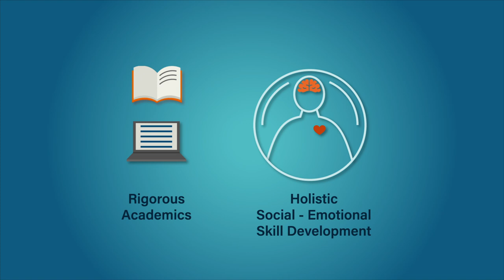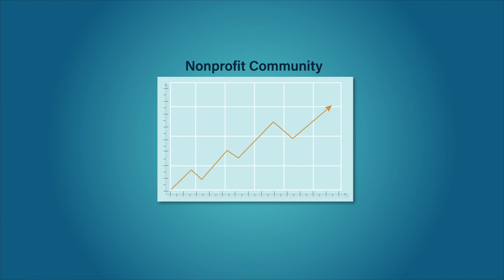What is a public charter school?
Making Waves Academy is a public charter school. What does that mean? It can be a little confusing, but the most important piece to know is charter schools are public, cost-free, and serve a diverse student body.

Like traditional public schools, charter schools are public schools. Charter schools teach state-approved curriculum and adhere to all the guidelines that govern California public schools. All our core subject teachers need to be credentialed. There are a few important differences. Charter schools are allowed to set their own programmatic vision and allocate their budget with oversight from a local board, as opposed to traditional public schools whose program and some portions of their budget are determined by the larger, centralized school district.